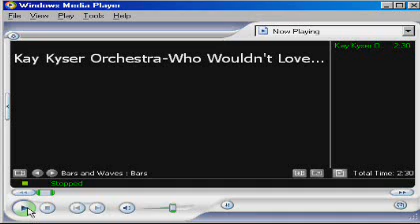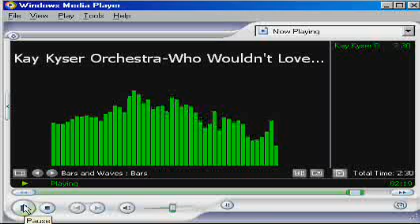Kay Kayser And His Orchestra-Who Wouldn't love you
Courtesy Of  IODA